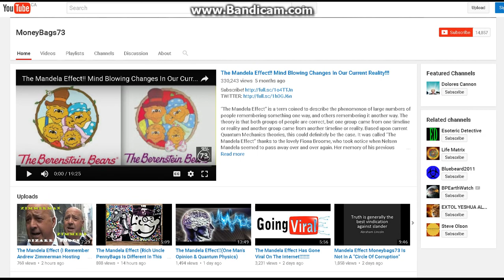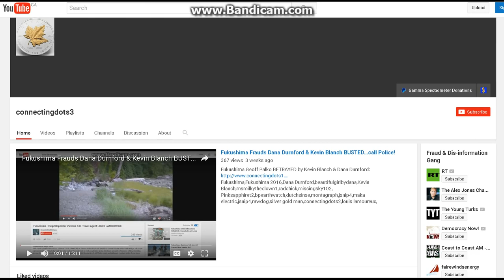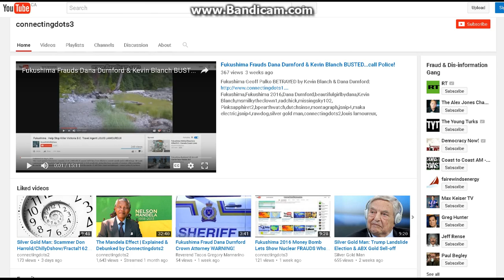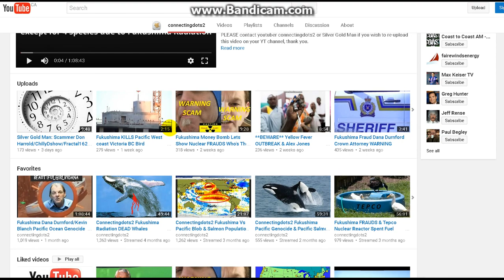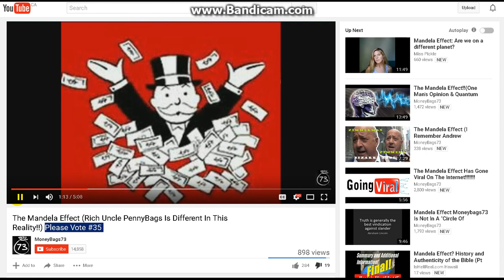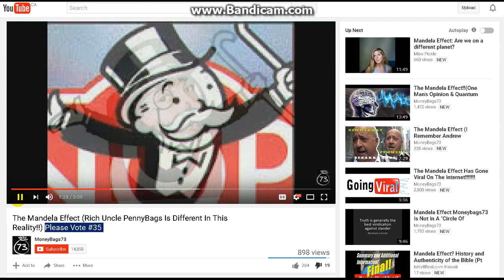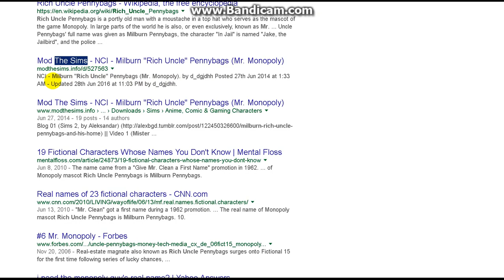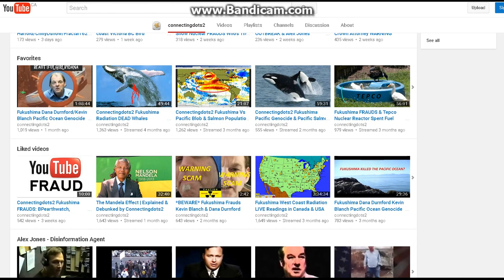**DEBUNKED** Mandela Monopoly Effect Moneybags73 Banker & Mr Peanuts